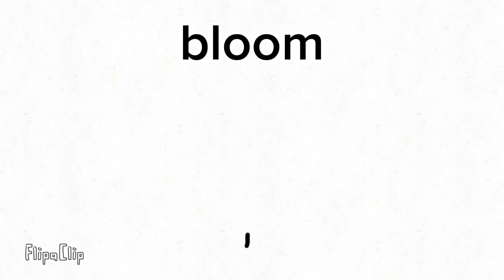Blooming Flower - The Buffalo Boy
Hello, I'm Daniyal. I make animations for a living!